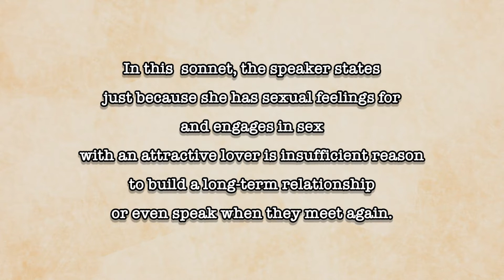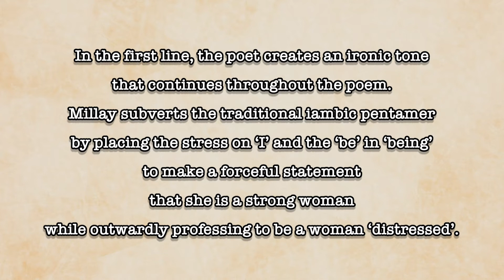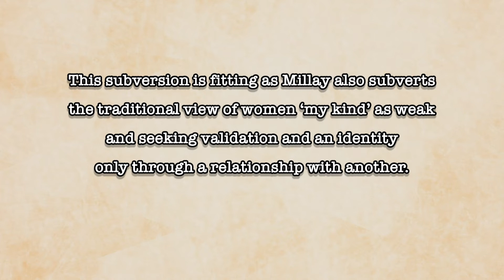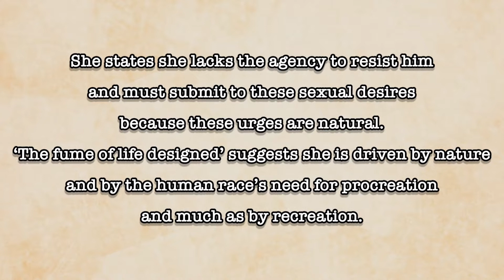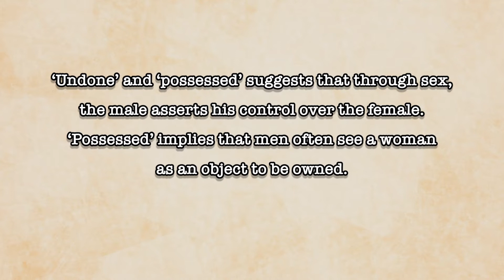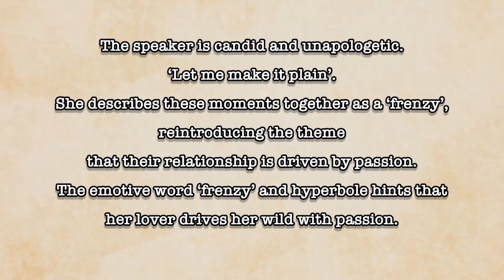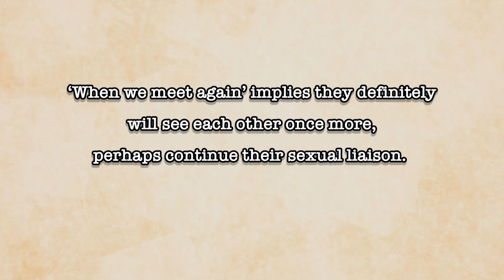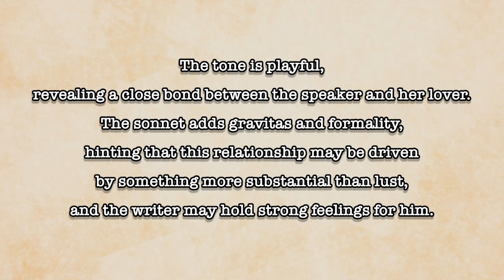I, Being Born a Woman and Distressed by Edna St. Vincent Millay - Poem Analysis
Want to learn how to analyse texts so you become a better writer? Studying at school or college and looking for the best ways to analyse a text?  Preparing an essay or revising for exams? Look no further.

In this video, Steve, a published poet, discusses I, Being Born a Woman and Distressed by Edna St. Vincent Millay.  He takes you through the text and offers insights into its meaning.

Here is Blink! Steve's anthology of poems